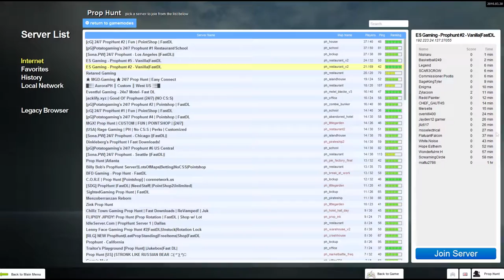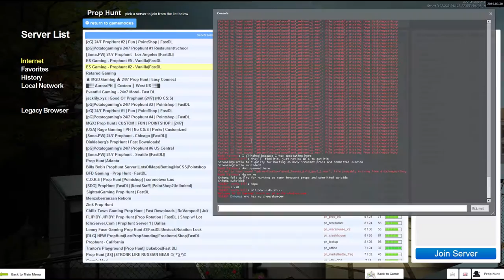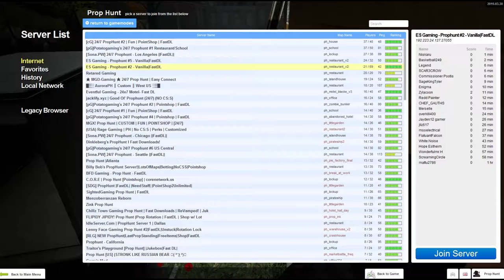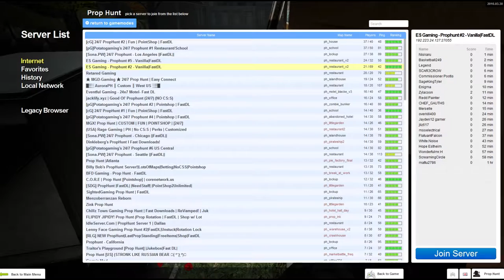Gmod Prop Hunt Free To Use Gameplay (2)